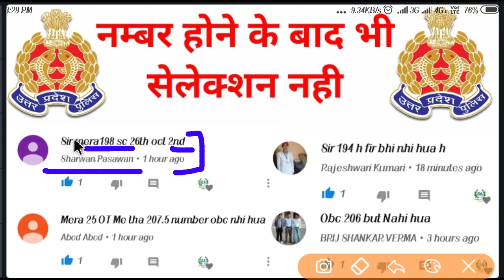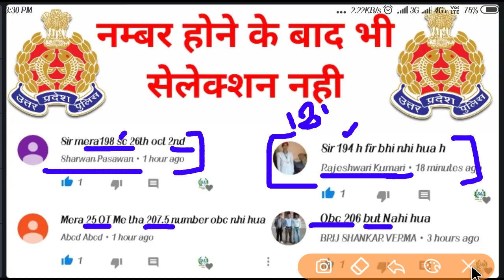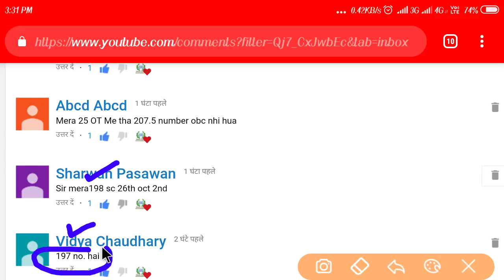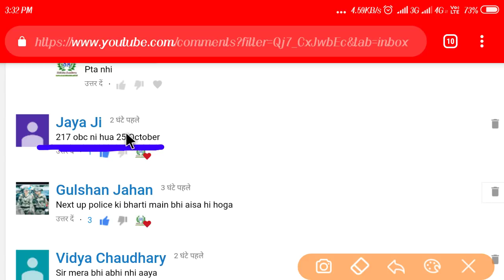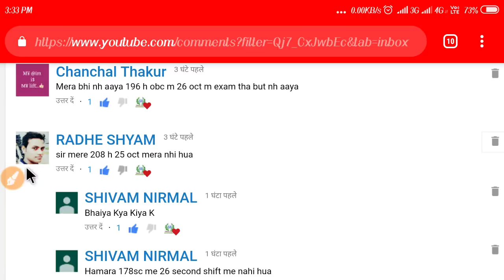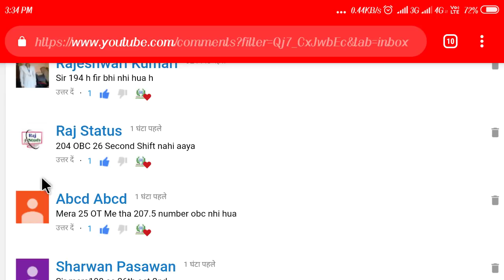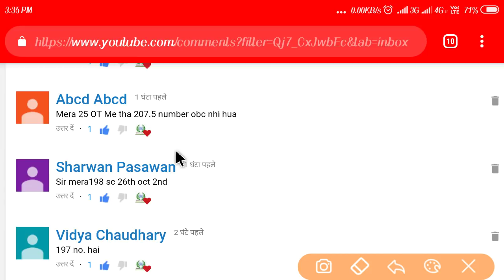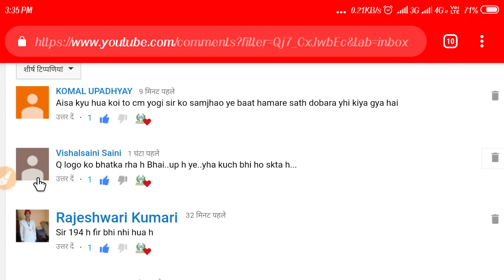Up police second result 2018 || Up police constable Results